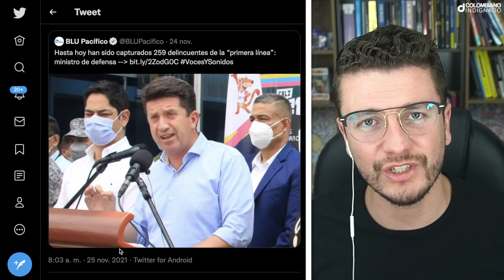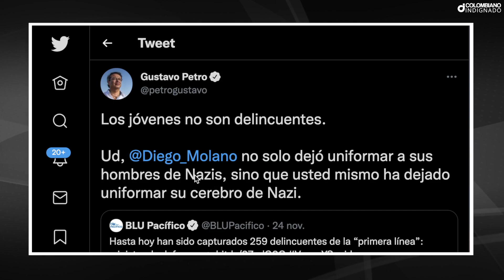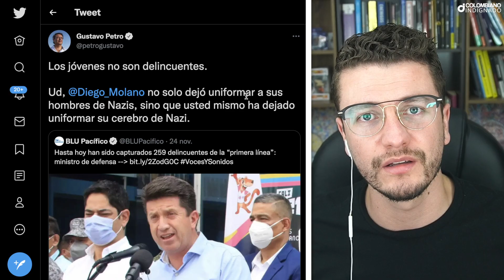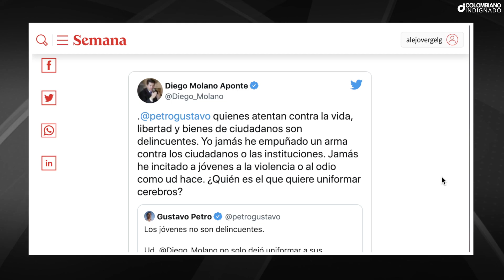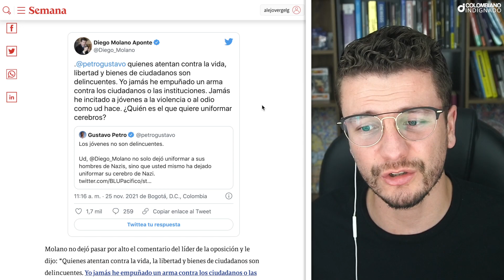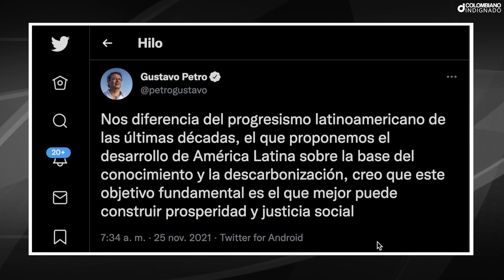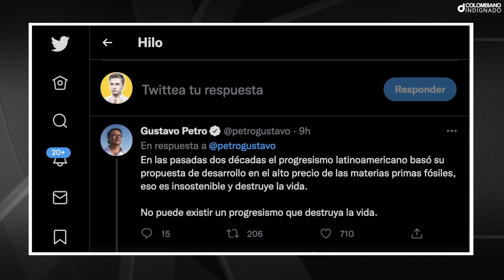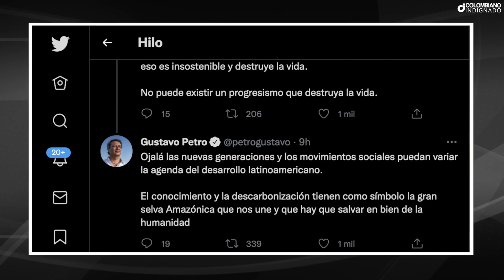MINDEFENSA EN SH0CK! PETRO LO PARÓ EN SEC0 POR JÓVENES DE PRIMERA LÍNEA. LE DIJO 'CEREBRO DE N4Z1'